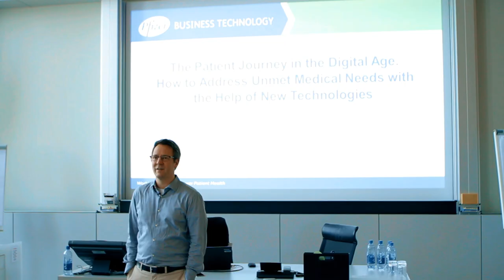DigitalFuture Summit 2018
Highlights from the DigitalFuture Summit 2018, which took place at ESMT Berlin on July 12 and 13, 2018.

The purpose of the DigitalFuture Summit at ESMT Berlin is to connect high-potentials with the future of digitalization by offering a unique learning experience and information exchange with exciting panel discussions, inspiring keynotes and hands-on workshops. Is an event organized by students exclusively for students.

ESMT Berlin was founded by 25 leading global companies and institutions. The international business school offers a full-time MBA, an executive MBA, a master's in management, as well as open enrollment and customized executive education programs. ESMT focuses on three main topics: leadership, innovation, and analytics. ESMT faculty publishes in top academic journals. Additionally, the business school provides an interdisciplinary platform for discourse between politics, business, and academia. The business school is based in Berlin, Germany, with Schloss Gracht as an additional location near Cologne and a branch office in Shanghai, China. ESMT is a private business school with the right to grant PhDs and is accredited by the German state, AACSB, AMBA, EQUIS, and FIBAA.